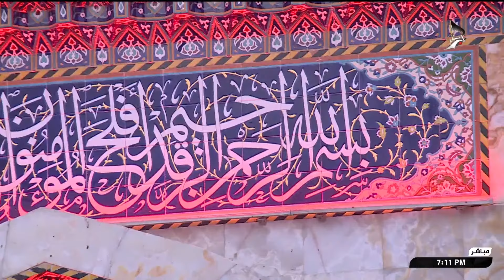القرآن الكريم - القارئ محمد رضا الزبيدي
القرآن الكريم
القارئ محمد رضا الزبيدي
من العتبتين المقدستين الحسينية والعباسية
كربلاء المقدسة
العراق
5 محرم الحرام  1446 هـ